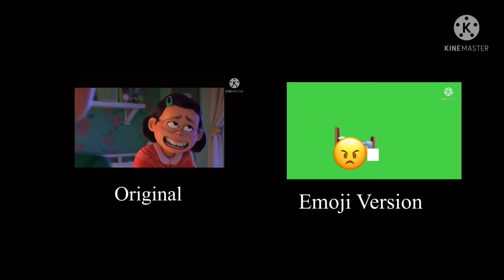Don’t look at the notebook side by side comparison